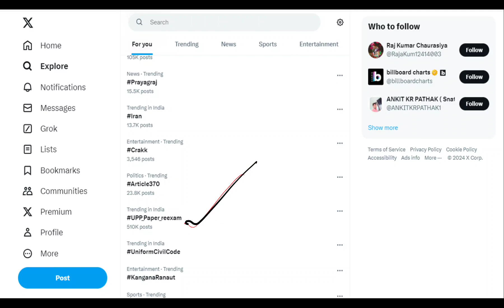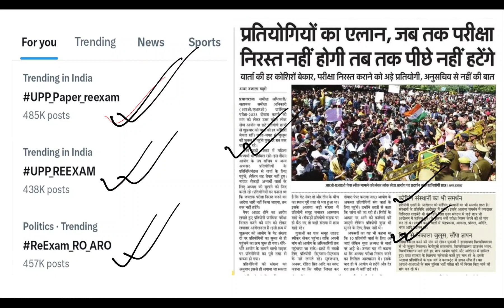UP RO ARO and UP POLICE EXAM PROTEST SUCCESS